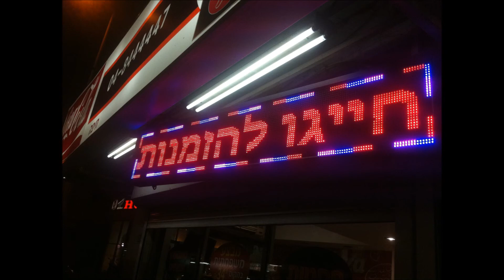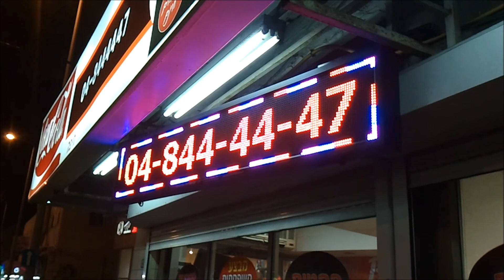קראנץ' פיצה | שילוט דיגיטלי | שלט לד לעסק | שילוט אלקטרוני | שלט לדים לעסק